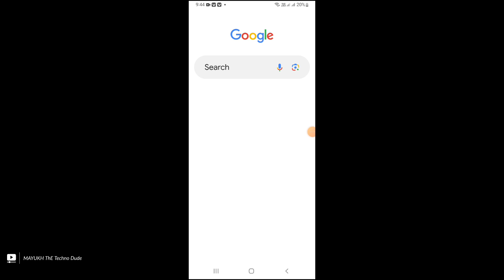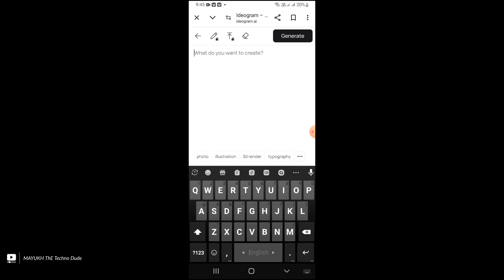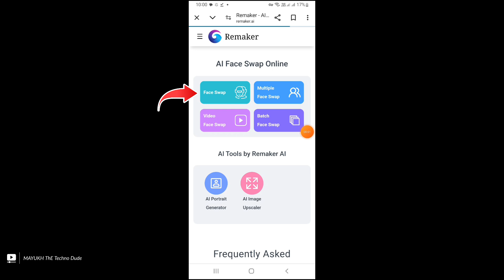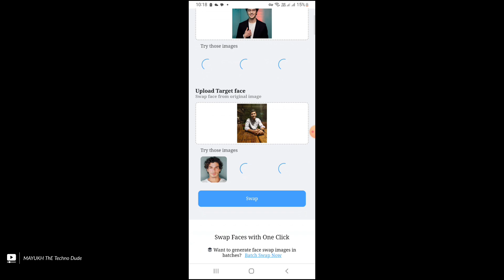How To Create Professional Linkedin Profile Photo Using AI For *FREE* [Video:4]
How To Create Professional Photo For LinkedIn Profile Using AI *FREE*

🔴*PROMPT*🔴

Copy & Paste👇👇👇 [**Plz Adjust/Edit Before You Use This Prompt**]

1.
A young man with dark hair [(and beard)] [(and rimless glass on face)] and a confident smile he is dress a black blazer over a white shirt A man is positioned against aqua colour backdrop with a subtle red lighting of the rate site and posing for linkedin profile

2.
21 year old Indian boy wearing formals posing for Linkedin red light in background

3.
A professional portrait of a 21-year-old Indian male dressed in formal attire, including a suit and tie. He wears rimless glasses and has a confident smile. The background is a vibrant red, reminiscent of the LinkedIn logo, with a subtle blurred cityscape visible through the red hue. The overall ambiance of the image is modern and sophisticated, conveying a sense of ambition and success.

In This Channel, You Will Get New Technical Updates, Tricks, Settings, Hacks, Technical Reviews & Unboxings etc.

how to create professional photo using ai
how to create professional photo using ai free
how to make an image ai format
how to create your own professional headshot
how to make a photo professional
how to create a professional photo
how to make professional photos at home
how to create a professional image
how to create a professional headshot
how to make professional photos with iphone
how to create a professional photo using ai
how to create a professional photo with ai free
how to generate a professional photo using ai for free
how to create a professional profile picture using ai
use ai to make art
adding image to illustrator
how to create a professional profile picture
how to create a professional photography portfolio
how to make a professional photo at home
how to create a picture with bing ai
how to create a business photo using ai
how to create a business photo with ai free
how to create a photo by ai
create faces with ai
can i create my own ai
how to create a ai image on canva
can you convert a jpeg to an ai file
make image into text illustrator
diy profile picture
diy professional photo
how to create a picture with ai free
how to make a professional photo for linkedin using ai
how to make professional photo with ai free
how to generate photo with ai free
create a picture using ai free
how to create an ai file from photoshop
how to use ai file in photoshop
how to make a professional headshot photo using ai
how to turn a photo into a headshot
how to create a photo in ai
how to create an image in illustrator
how to make a professional linkedin photo using ai
how to create a linkedin photo with ai
how to make a logo from a picture in illustrator
how to make professional photo using ai
how to make an ai image generator
make a professional profile picture
create a professional photo using ai online free
how to upload an image to illustrator
how to create a profile picture using ai
make a photo look professional photoshop
can i pay someone to photoshop my photo
make professional videos with iphone
how to create a professional video
creating a professional headshot
how to take a professional photo of a product
how to make a professional photo
how to create a professional photo with ai for free
using ai to make pictures 'better'
how to send an ai file
9 photo composition tips